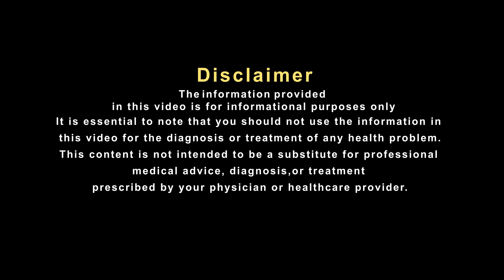प्लेटलेट्स बढ़ाने के लिए इस पेड़ का पत्ता खा लें